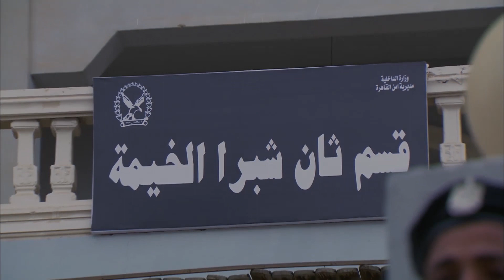"لما تكون غلبان وملكش حد...الظابط مستقصده شوف اللي حصل..رماه في السجن ظلم" 😱😱😭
حصريا ولاول مرة مسلسل "كيكا علي العالي" بطولة حسن الرداد

المسلسل بطولة: حسن الرداد, أيتن عامر, أحمد صفوت,ميس حمدان
إخراج: نادر جلال
أنتاج: محمد فوزي